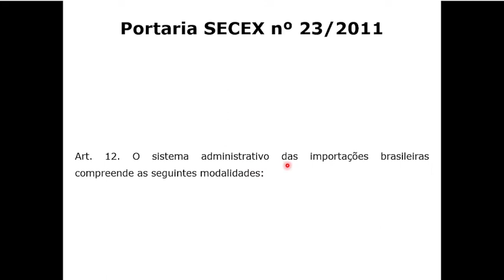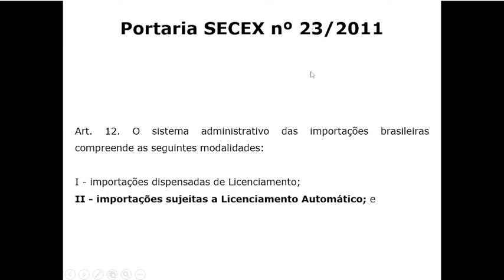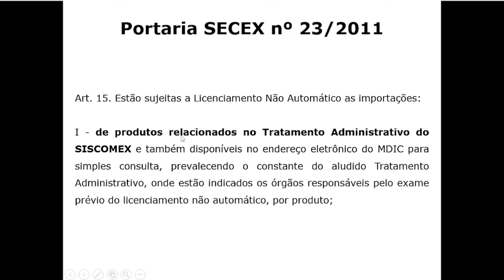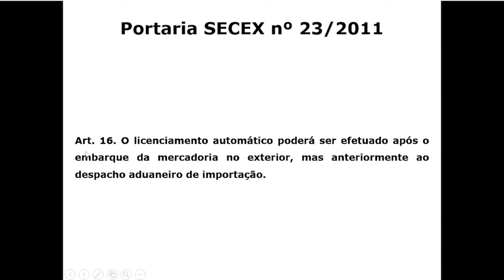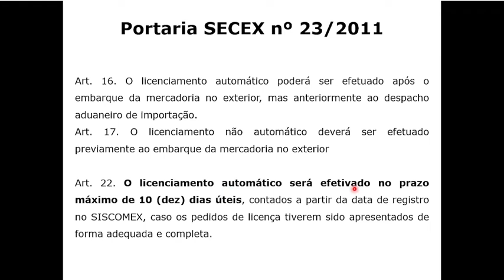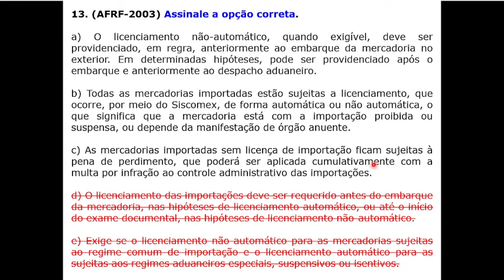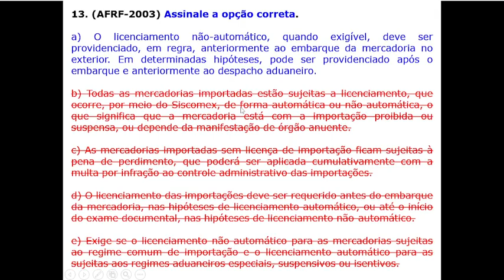Legislação Aduaneira - PROVA AFRF 2003 - Questão13 - Licenciamento na Importação